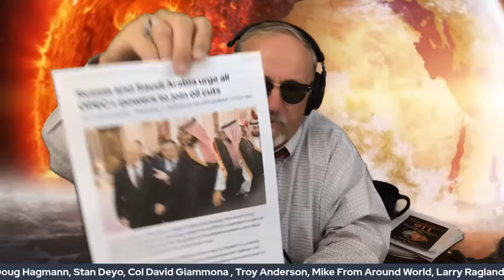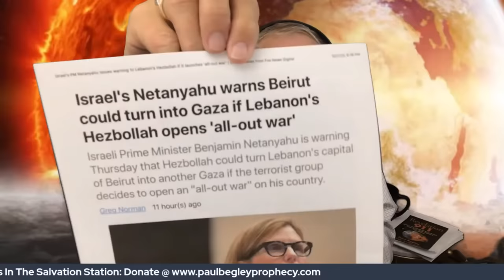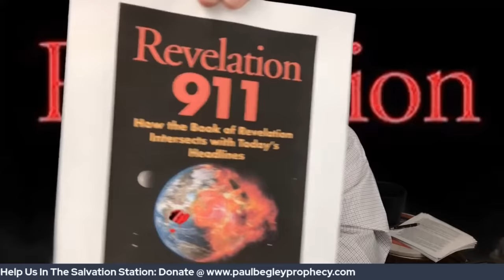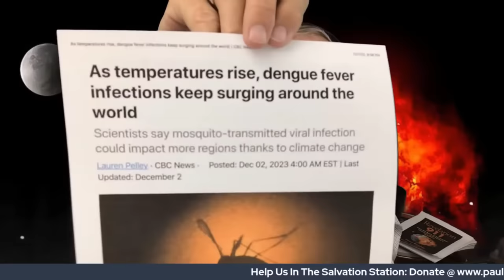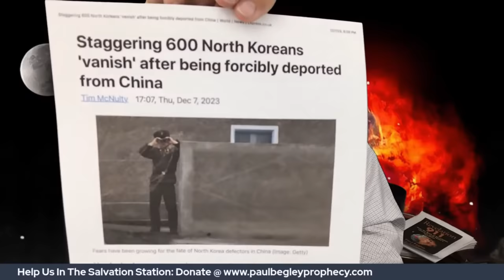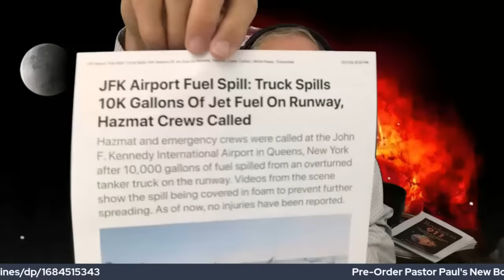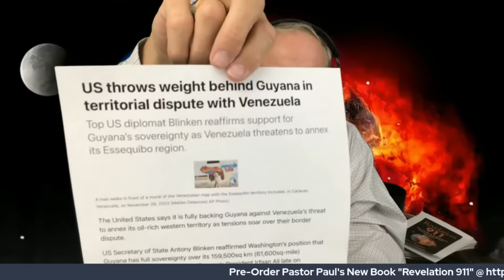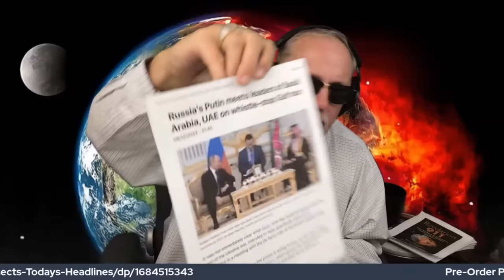Breaking: "We Can't Stop It" / Mike From Around World / Paul Begley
Paul Begley
1048 B Sagamore Pkwy West Box 33